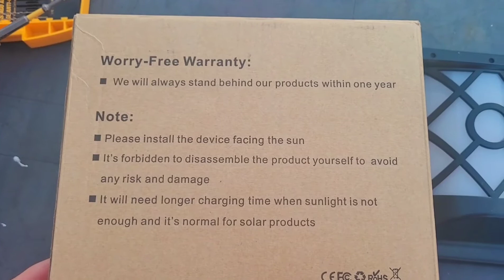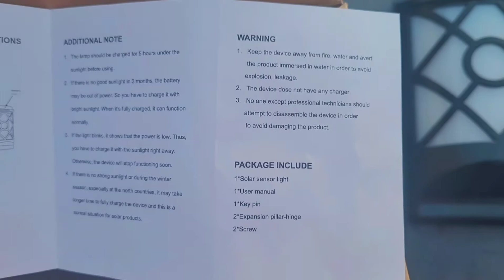Amazon flickering flame solar wall lights 4pack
(To purchase these Flickering Flame Solar Wall Lights click link below)
Update: it's been a few months still operating well, highly recommend.